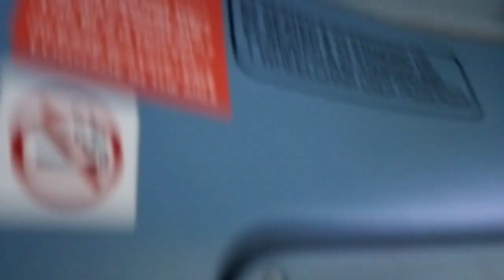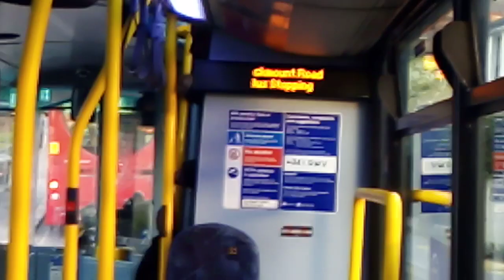LAST DAY | GAL WVL436 On Bus Route 432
High pitch rear door buzzer

I like how there's a mix of liveries on these at SW unrefurbished ones with old livery, unrefurbished ones without the old livery and then refurbished ones

Faulty ibus aswell